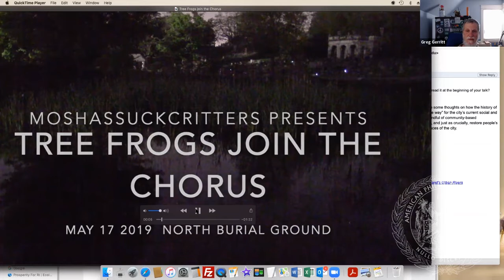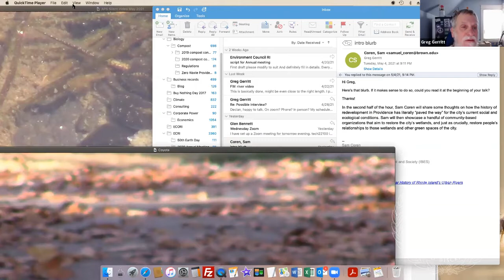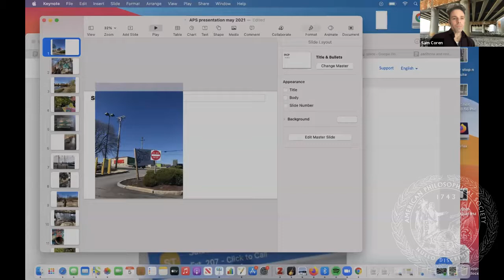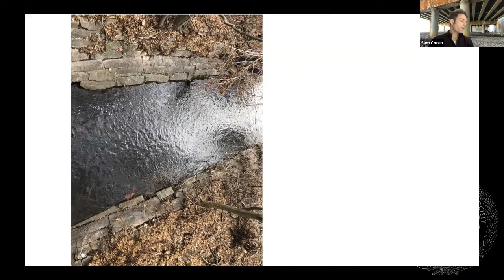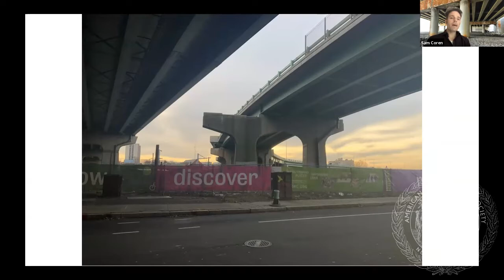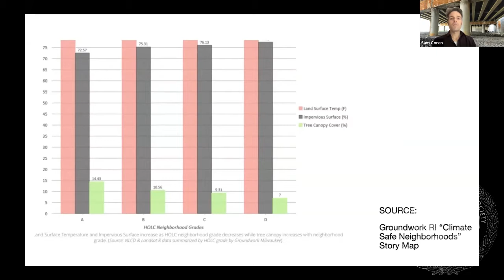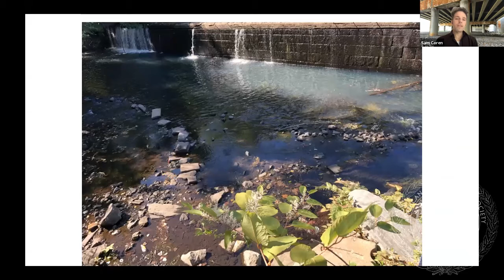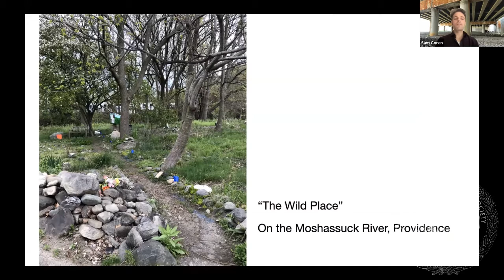Citizen Science Showcase: Waterworks, Wilds, and the Wealth Divide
Following the Spring Symposium on the The Promise and Pitfalls of Citizen Science, the APS is presenting a series of virtual discussions on citizen science projects around the nation. The first program in the series is with Greg Gerritt and Sam Coren.

In the city of Providence, Rhode Island, there is a small, ephemeral pool in a graveyard, fed by rainwater from surrounding roads. The pool is home to the city’s only known population of Fowler’s toads, who use it as breeding grounds between dry spells.

A local videographer named Greg Gerritt noticed the toads about ten years ago. He was fascinated by the creatures, more so perhaps for their success in making a niche between a crosstown road and a major highway, where the nearest river has been forced underground and “it is hard to say what is natural and what is not.”

Gerritt, along with the Rhode Island Green Infrastructure Coalition, suggests that the pond models a way to both manage stormwater and provide habitat for locally endangered amphibians--a compelling blur between waterworks and wilds in this unmistakably urban palimpsest.

In this talk, Greg shares the story of the pond restoration. He is joined by Sam Coren, a PhD candidate in American Studies at Brown University who will highlight other recent “nature-based” experiments in watershed management in Providence, and situate these within the context of the city’s burgeoning environmental justice movement.